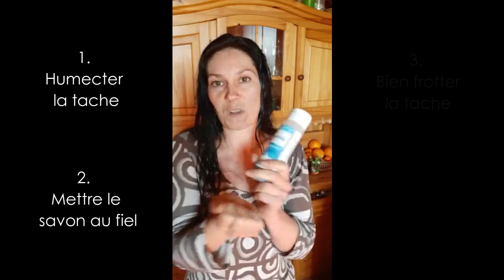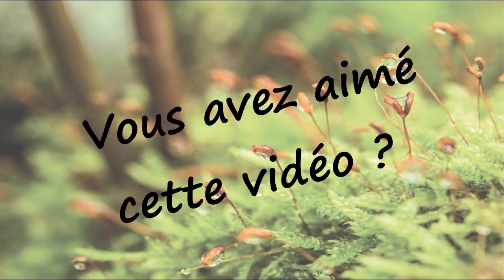Comment enlever les taches organiques des textiles naturellement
Vous avez des taches de nourriture, de sang, d'herbe ou de terre sur les vêtements ou autres textiles et vous ne savez pas comment vous en débarrasser sans passer des heures à frotter ?

Dans cette vidéo, je vous présente mes astuces de maman écolo-écono pour récupérer des vêtements nickels, même si vous utilisez une lessive écologique.

Aurélie Jouan, Coach en vie au naturel et Semeuse de Graines d'Avenir

J'aide les personnes qui souhaitent mettre plus de naturel dans leur vie, protéger leur santé et laisser une belle planète aux enfants (et de beaux enfants à la planète).
J'aide également les personnes qui veulent "sortir de l'Autoroute" et expérimenter les Chemins de traverse.